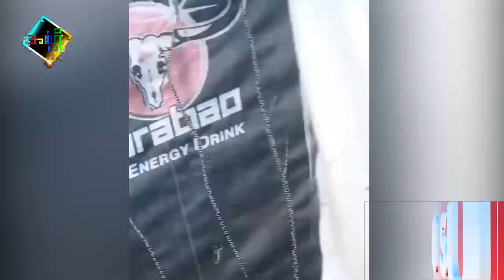လက်နက်ကြီးတွေသုံးလာတဲ့ PDF တွေရဲ့ တိုက်ပွဲတခု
လက်နက်ကြီးတွေသုံးလာတဲ့ PDF တွေရဲ့ တိုက်ပွဲတခုအကြောင်း တင်ဆင်ထားပါတယ်။